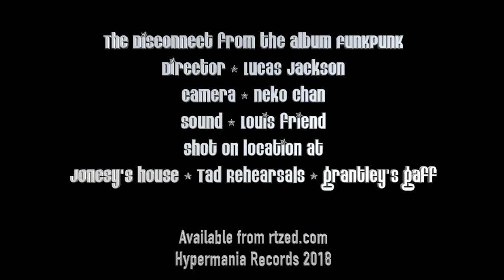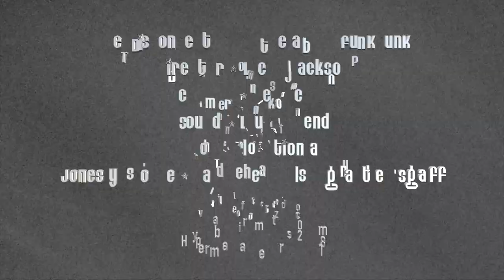RT-Zed - The Disconnect (from the album FunkPunk)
"The blend of Pistols and Prince on the RTZed FunkPunk CD has groovy beats and crazy distorted guitars, excellent. UK punks funk it up in a new way with great monster vibes shaking the speakers. Clear sound production is super powerful with favourite tracks are The Disconnect, Clean, Smash The Idols and Clone." 9/10

"Killer grooves with punk rock moves! Funky keys and solid beats! Tune in, turn on, funk out."

Not what one would immediately expect from the drummer of Belfast’s own Stiff Little Fingers. Sticksman Steve Grantley shows off multi-instrumental skills whilst rock guitar player Jonesy provides juicy lead solo’s. Reminiscent of Mr John Lydon, Grantley’s voice whines  supported by dub bass and 70’s keyboards. There’s echoes of early Kool and the Gang, Sly and Robbie and Bootsy Collins’ 70’s albums with the usual punk rock nihilism one would expect from someone who’s day job is playing drums for SLF. Turn on, Tune in, funk out."